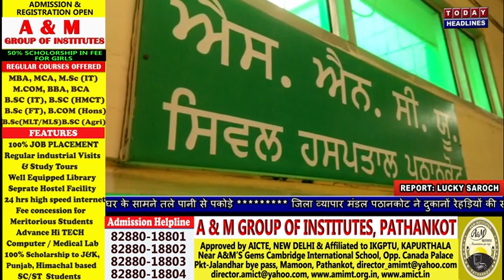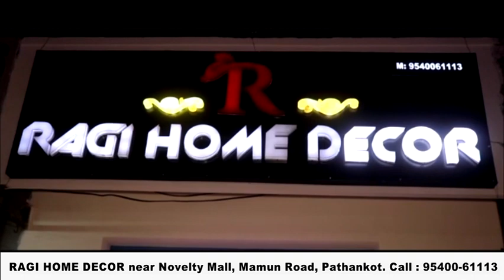कोविड की तीसरी लहर का अंदेशा, जिला सेहत विभाग के पास नहीं मुकम्मल इंतजाम